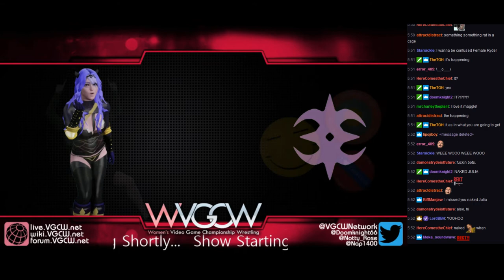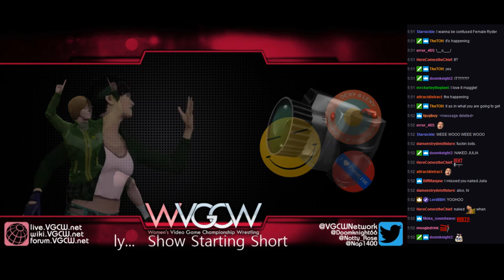WVGCW S10E9.5 - 00: Preshow